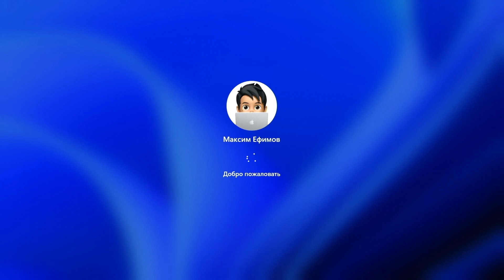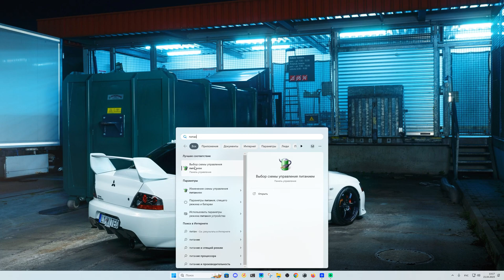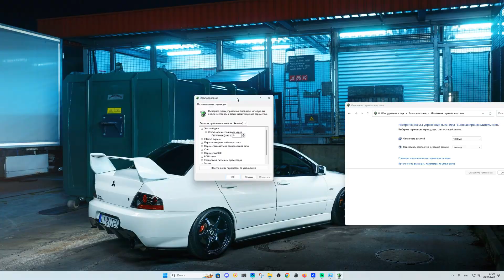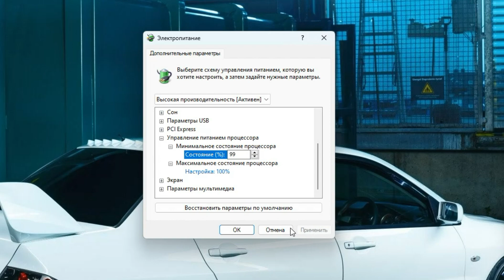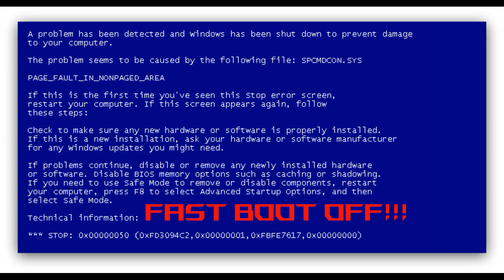Включение компьютера за секунды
Всем привет, сегодня в видео мы поговорим и рассмотрим как включить или выключить двойной старт системы - fastboot, и как он отражается на запуске ПК, действительно ли он влияет на скорость запуска системы.
Оставляйте комментарии, за сколько сек/мин/часов грузится ваша система, если ролик наберет много лайков то в одном из следующих роликов расскажу обо всех плюсах и минусах данного запуска.
Питания процессора и HDD это дополнительные настройки которые я произвожу чтобы система была более отзывчивая и к быстрому старту и двойному запуску данные пункты не как не относятся.